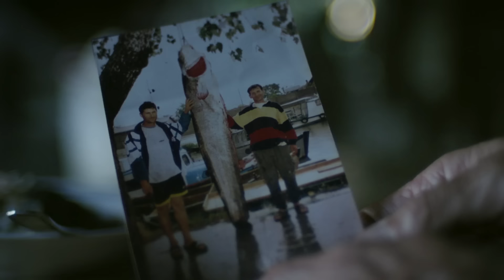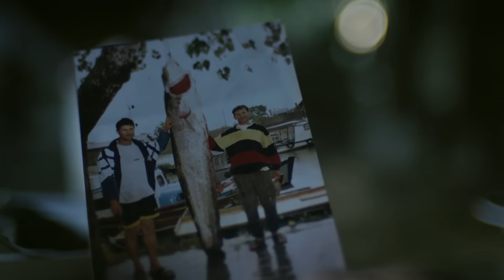¿Desapareció el Esturión Beluga? | Ríos Majestuosos con Jeremy Wade | Discovery Latinoamérica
El biológo experto Jeremy Wade muestra la otra cara del famoso río europeo Danubio, más allá de los relatos románticos de ciudades de ensueños, castillos y cruceros.